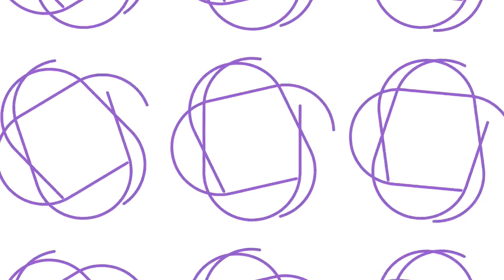HOJE, NÃO GOSTOU DE ALGUÉM: CANCELA. QUAL É O MÉRITO NISSO? | Plantão do Evangelho (11/03/2021)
No Plantão das 18h00, José Damião e Paula Zamp dão sequência ao estudo do capítulo 12, item 4, do Evangelho Segundo o Espiritismo - Amai os vossos adversários - Pagar o Mal com o Bem.

Tema do vídeo: HOJE, NÃO GOSTOU DE ALGUÉM: CANCELA. QUAL É O MÉRITO NISSO?